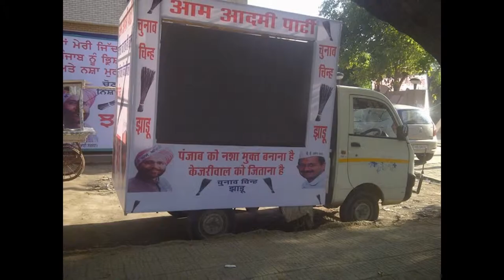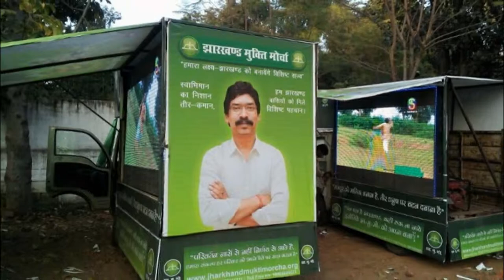LED Screen Display Van For Jaipur Rajathan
Truck mobile van led screen , led video wall, hording , promoters ,belly dancer etc on hire  Help line:- 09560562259